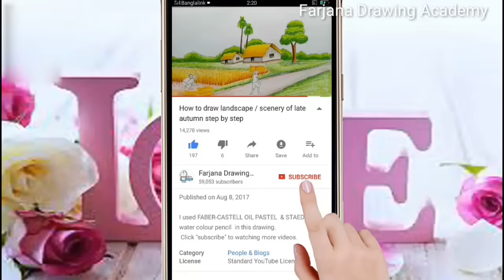Alone Girl Pencil Sketch / How to draw a girl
. Music ♪♫ .